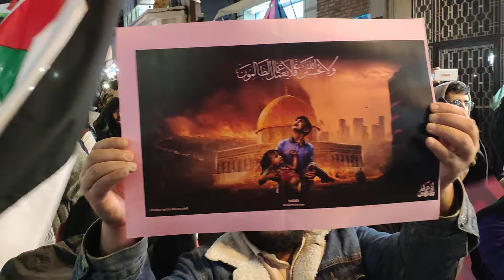مسيرة حاشدة بطنجة لنصرة غزة اوقفوا الإبادة الجماعية في غزة 25 03 2024 والمطبع يجمع راسو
ويلا حنا سكتنا شكون يتكلم
مسيرة الجبهة المغربية لدعم فلسطين و مناهضة التطبيع  طنجة.
التي دعت اليها الجبهة المغربية لدعم فلسطين ومناهضة التطبيع
تحت شعار : اوقفوا الإبادة الجماعية في غزة
اوقفوا التطبيع افتحوا المعابر
وذلك يوم الاثنين 25/03/2024 على الساعة التاسعة ليلا
الانطلاقة من امام مسجد محمد الخامس ب إيبيريا